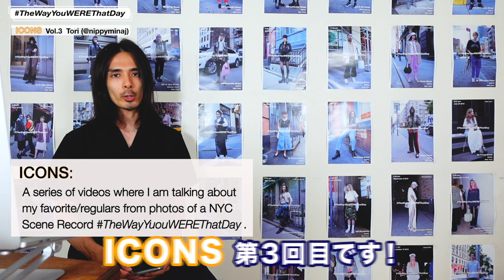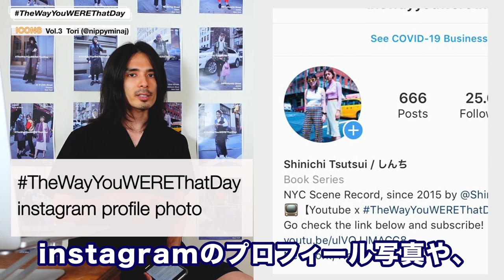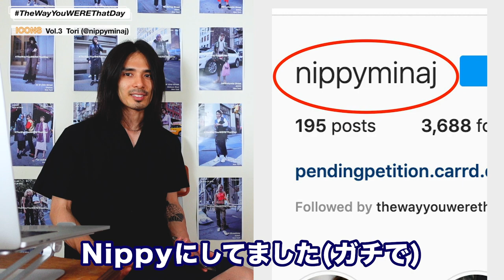【ITORI】Girl who represents what NYC youth fashion scene is like | NYC Street Photography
As I work on my street photo project TheWayYouWEREThatDay, I occasionally come across some people who I think are extraordinarily ICONIC, not just their outfits but their existence itself, and have taken their photos multiple times over the years. Those moments fulfill my passion, I want to share the experiences with you guys. I am going to elaborate on those people I MUST take photos of every time I run into them, by going through their photos. I AM EXCITED!

The person I am going to talk about in this video is a girl named Tori who I have taken photos of 9 times in the past since 2015. She is a person I think who represents what NYC youth fashion scene. Hope you guys will enjoy this!

0:00 Opening
0:22 Introduction of Tori
2:22 A photo that represents my project
4:06 I once got her name wrong
4:51 Ending